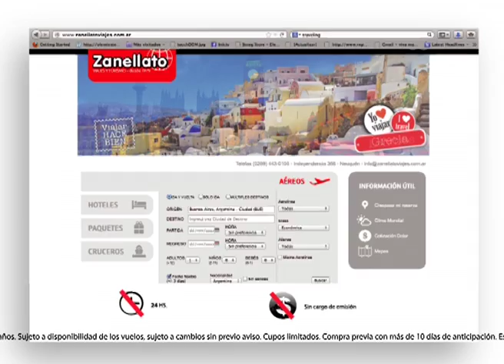Zanellato web v6 Vimeo 100%